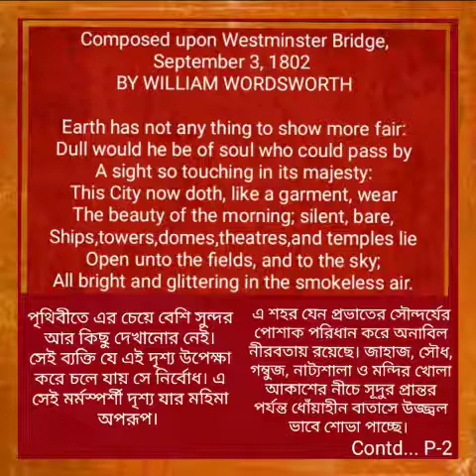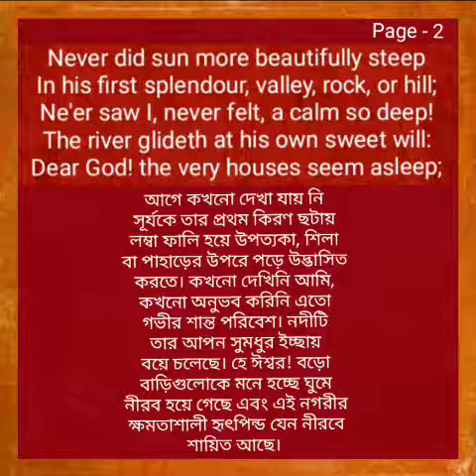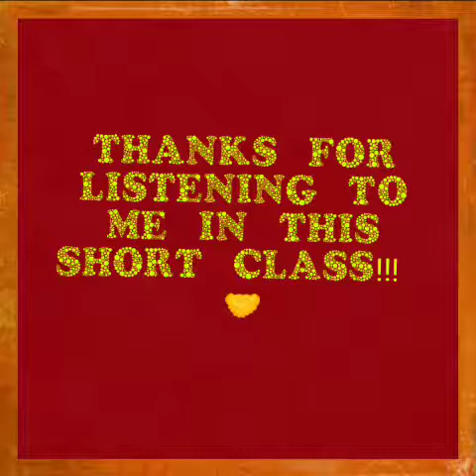Bengali Meaning of the Poem 'Composed Upon Westminster Bridge' by William Wordsworth for Class- XI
Bengali Meaning of the Poem 'Composed Upon Westminster Bridge' by William Wordsworth for Class- XI under WBCHSE